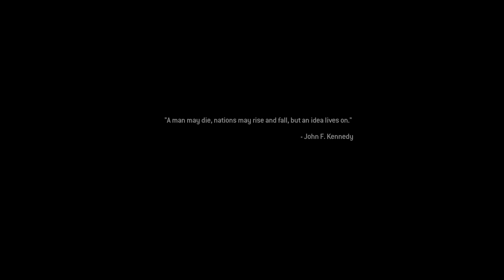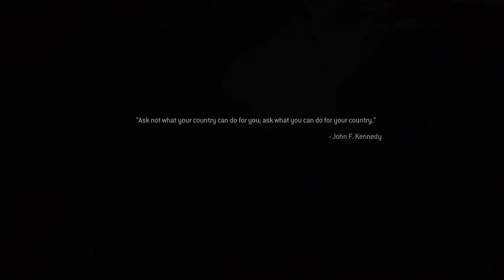Call of Duty® Modern Warfare® 2 Campaign Remastered